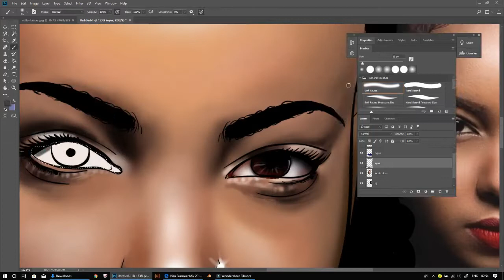Even God was an artist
speed drawimg of Natalina